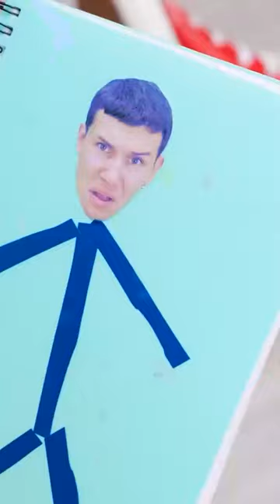DIY SCHOOL SUPPLIES FOR POOR STUDENTS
School hacks showdown! Rich vs. Poor – it's time to see who owns the classroom. It's a classroom battle like no other, and you won't want to miss it! Which student in the video would you rather be?